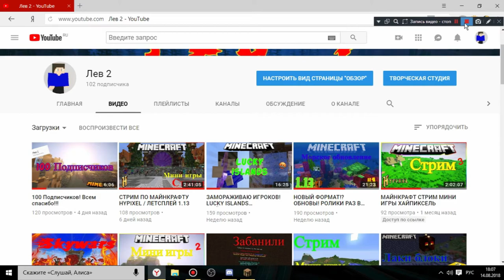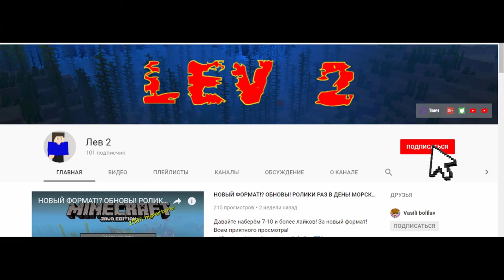В поисках дома Выживание в Майнкрафте 1.13 #2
Ссылки:
 Музыка из видео - YOUTUBE
Теги для видео: